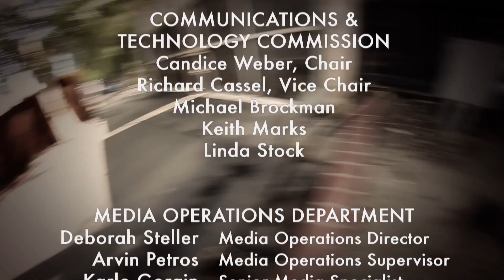The Buzz, Calabasas Events Week of Dec. 29th – Jan. 11th (2014 Year in Review)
Host Laura Nickerson reviews all the people, places and events of 2014 on this Buzz recap episode.